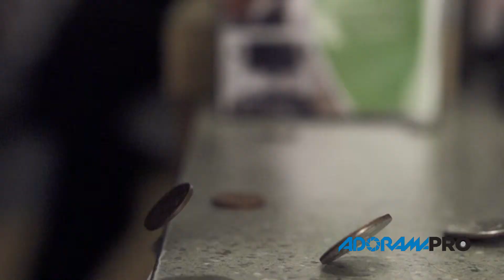Buying a Sony FS700 at Adorama - In Slow Motion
Tasked with demonstrating slow motion effects with the Sony FS700 for Adorama Pro, I decided it would be fun to make a short utilizing various frame rates. Thanks to Dave for running the camera, Sal for editing (live in the store while we were demoing) and Ana/Michelle for being such good sports and actors.